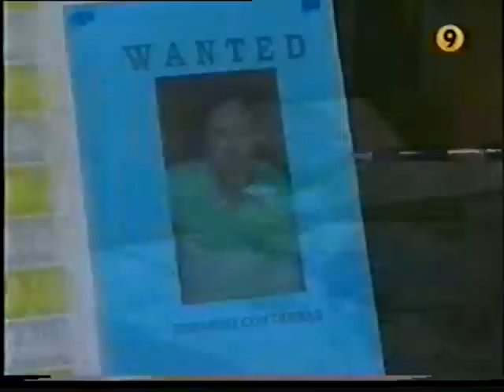ANTR 422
Anita No Te Rajes